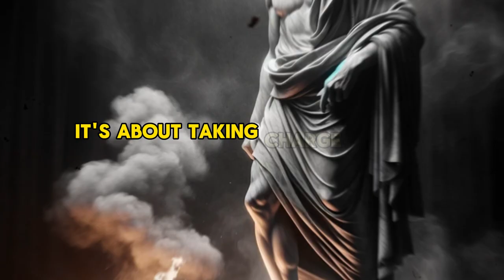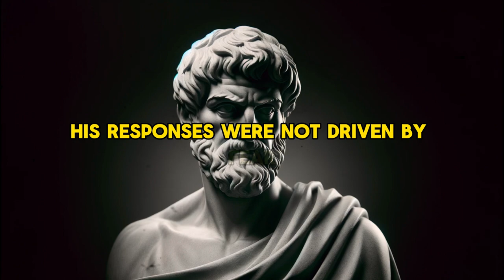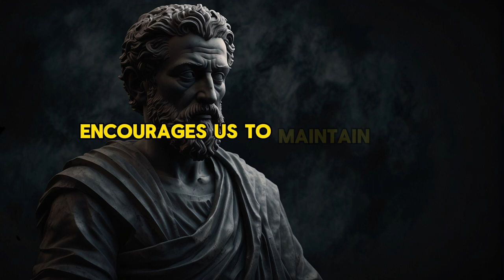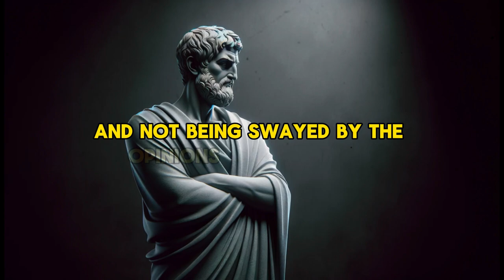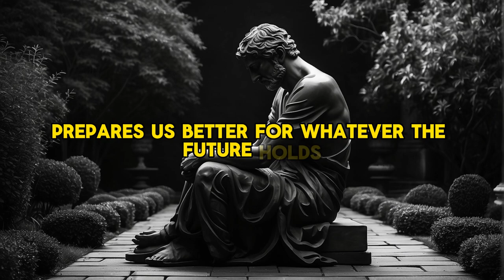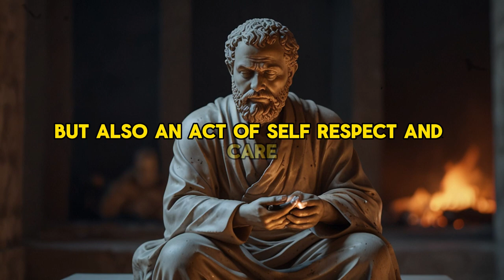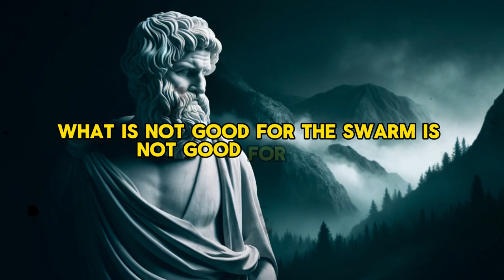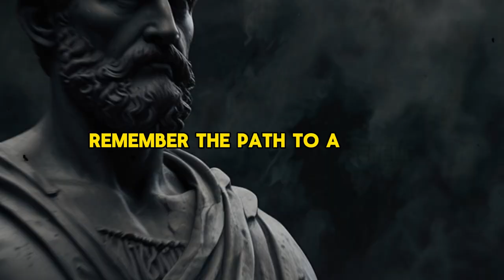5 Secret Stoic Ways to Stop Worrying - Marcus Aurelius | Stoicism Philosophy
Welcome back to Stoicism Philosophy! 🌟 Today, we delve into ancient Stoic wisdom to uncover secrets to living a life free of regrets. The Stoics, including Marcus Aurelius, Seneca, and Epictetus, mastered the art of maintaining tranquility and making decisions aligned with their deepest values. Join us as we extract practical, actionable advice to help you manage stress, make better choices, and lead a more fulfilling life.

🎥 In This Video, You'll Learn:
1. Everything is Just History Repeating: Understand how studying history helps us prepare for and cope with current challenges, drawing strength from the repetitive patterns in human experiences.
2. Ignore the Noise: Discover how to filter out external opinions and focus on what truly matters—your own values and actions.
3. Practice Mindfulness: Learn to live in the present moment, appreciating the now and reducing anxieties about the future.
4. Serve Yourself: Explore the importance of self-care and aligning your daily actions with long-term values and goals.
5. Serve Others: Understand how acts of kindness and service enhance personal well-being and create a supportive community.

💬 Join the Conversation:
Which Stoic principle resonates most with you? How do you plan to implement these teachings in your life? Share your thoughts and experiences in the comments below!

Together, let's spread the wisdom of Stoicism and build a supportive community.

Remember, the wisdom of Stoicism isn't just about understanding the past—it's about taking charge of our future. Stay strong, keep growing, and live virtuously!

Time Stamps:
00:00 Intro
1:30 Number 1
4:15 Number 2
7:42 Number 3
11:02 Number 4
14:07 Number 5